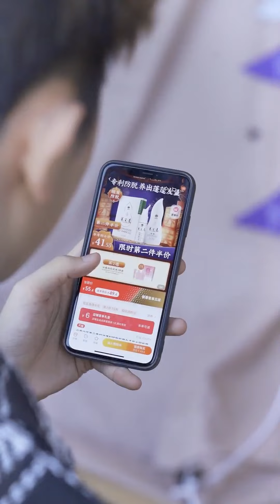The Scheming Girl Reveals The Secret Of The School Beauty And Laughs At Her In Public！